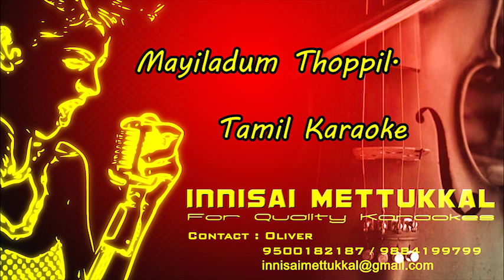மயிலாடும் தோப்பில் | Mayiladum Thoppil | Tamil karaoke | Innisai Mettukkal